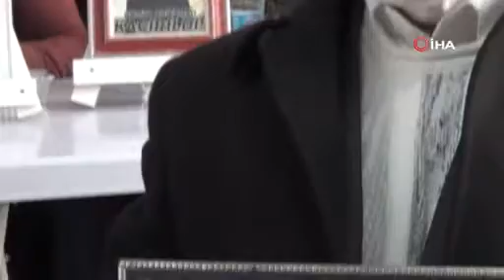Çocuklarına kavuşmak umuduyla 479 gündür HDP önünde nöbet tutuyorlar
Çocuklarının terör örgütü PKK mensupları tarafından dağa kaçırıldığı iddiasıyla HDP Diyarbakır İl Başkanlığı önünde oturma eylemi başlatan ailelerin evlat nöbeti eylemi 479’uncu gününe girdi.